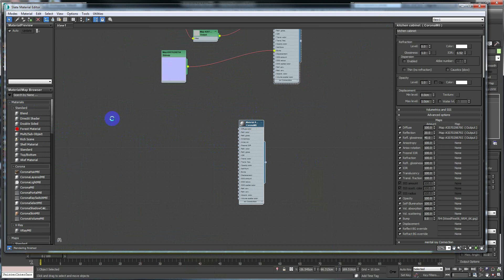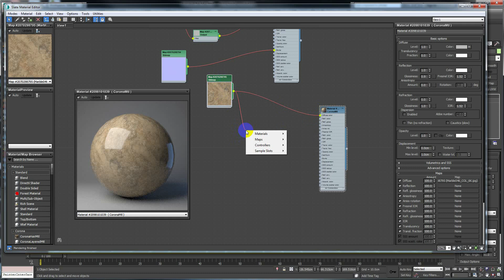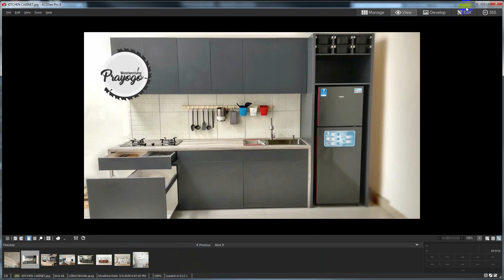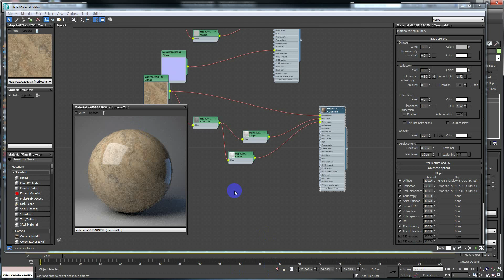Seri Interior Rendering Untuk Pemula #09 : Marble Shader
Marmer selalu menarik untuk dilihat karena membuat ruangan terlihat lebih excluslive. Di video ini saya akan menjelaskan cara membuat material marmer.